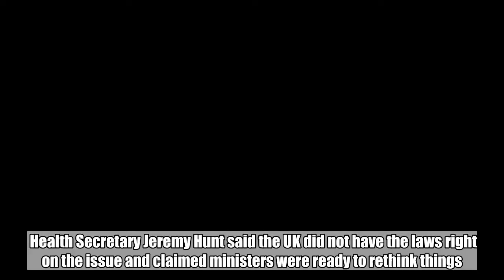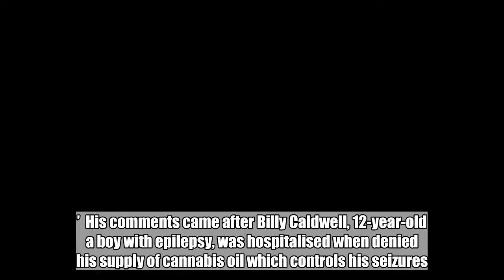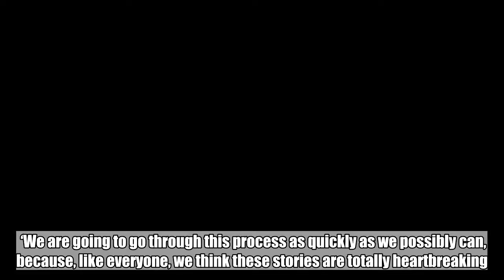Medicinal cannabis could be fast-tracked into law sooner than we thought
People could be able to access cannabis oil on the NHS within months in an expected government review.   Health Secretary Jeremy Hunt said the UK did not have the laws right on the issue and claimed ministers were ready to rethink things.  ‘I think we all know that we need to find a different way,’ he said.  ‘The Home Office are not dragging their feet on this. The Home Secretary has said he will review this issue.’  Challenged over whether the legal situation could remain unchanged for weeks or months, he replied: ‘I sincerely hope not.’  His comments came after Billy Caldwell, 12-year-old a boy with epilepsy, was hospitalised when denied his supply of cannabis oil which controls his seizures.  Home Secretary Sajid Javid intervened to allow him to be treated with the oil, and the decision has now prompted calls for a change in the law.    ‘We have to do something, we have to do it quickly,’ said the Health Secretary. ‘I think it is unfair to say Sajid didn’t act quickly in the situation. He has released that oil for that child.  ‘We are going to go through this process as quickly as we possibly can, because, like everyone, we think these stories are totally heartbreaking.’  He added: ‘It does take time, because we’ve got to not only look at the law, we’ve got to look at the clinical evidence and make sure there are no unintended consequences.  ‘But I think we all know that we need to find a different way.’   Dan Poulter, a Conservative former health minister who has supported the Caldwells, said a change in legislation would be simple.    He said: ‘In my view, a simple tweak to the law should enable the prescription of medicinal cannabis by doctors and I will now be working with my parliamentary colleagues to look at moving control away from the Home Office to the Department of Health.’   Former deputy prime minister Sir Nick Clegg said that ministers’ resistance to legalising medicinal cannabis was based on ‘prejudice’.  He said: ‘It is pathetic – and I saw it for myself in Government – this bone-headed triumph of prejudice over evidence. The active substance in these cannabis-derived medicines is less harmful than stuff you can get across the counter from a chemist.  ‘When I was in Government, I certainly couldn’t get Theresa May and the Home Office and indeed other parts of the Government to just address the evidence.’   Metro.co.uk has contacted the Home Office for comment and confirmation on whether they will carry out a review.  Two months ago, the government insisted they had has no plans to legalise cannabis, medicinally or otherwise.   They said: ‘Cannabis is a controlled Class B drug, as there is clear scientific and medical evidence that it is a harmful drug, which can damage people’s mental and physical health, as well as harming individuals and communities’.